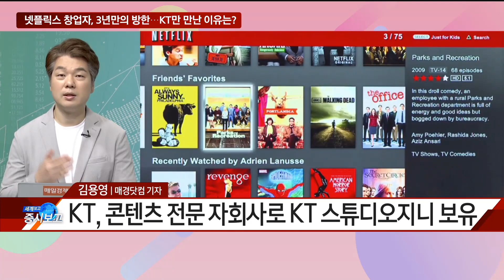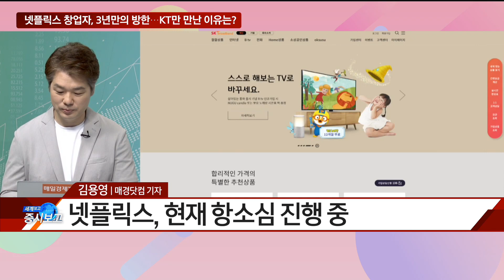[IT수다] 넷플릭스 창업자, 3년만의 방한…KT만 만난 이유는? - 김용영 / 매경닷컴 기자 / 매일경제TV